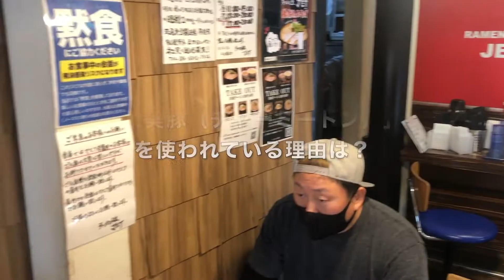茶美豚（チャーミートン）の魅力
関西のスーパーでは限られたお店でしか買えない「茶美豚」。
でも結局のところ、「食べてみないとわからない。」でしょ？
ランチでもディナーでも、茶美豚を味わえる関西の名店三選をご紹介します！